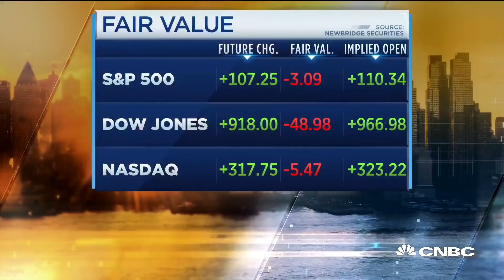Seattle begins drive-through testing for COVID-19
CNBC's Meg Tirrell reports on the latest details regarding the coronavirus outbreak.

CNBC TV